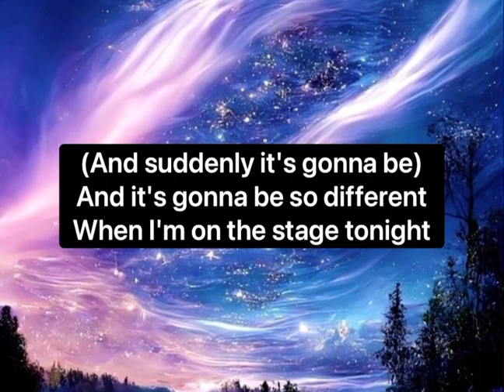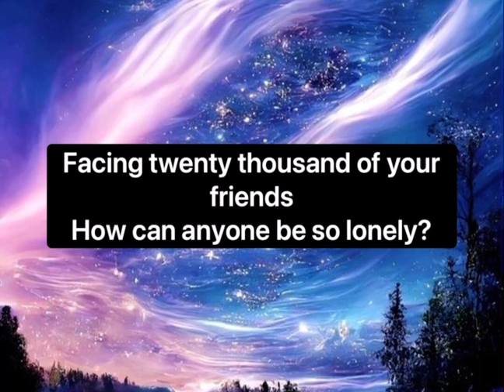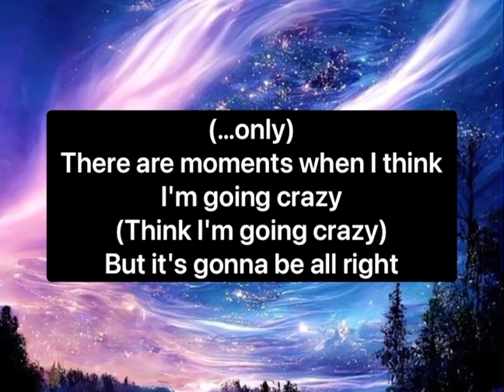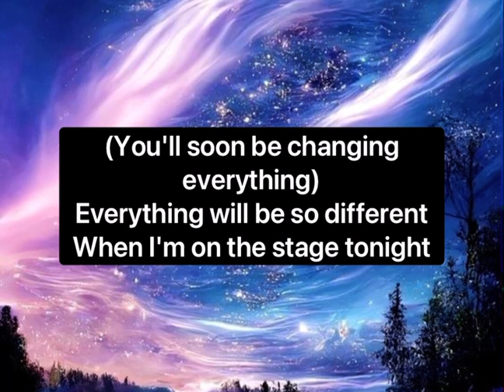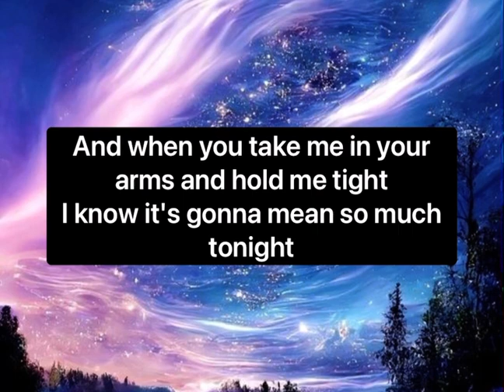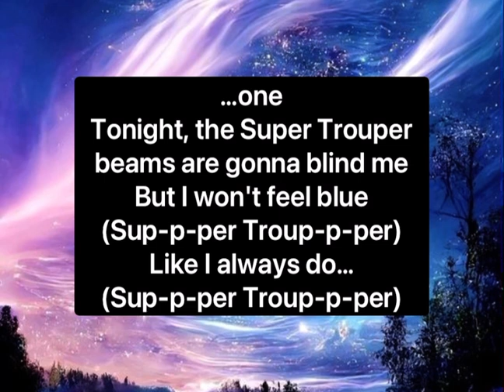Super Trouper- ABBA | Lyrics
When making requests...